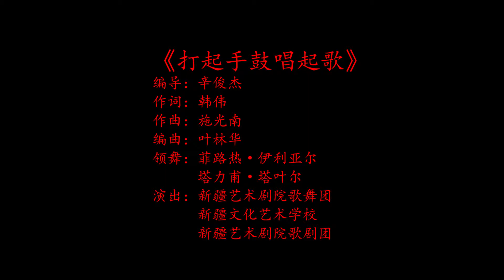【新疆は良いところ】歌舞編・『打起手鼓唱起歌|手鼓叩いて歌いだす』